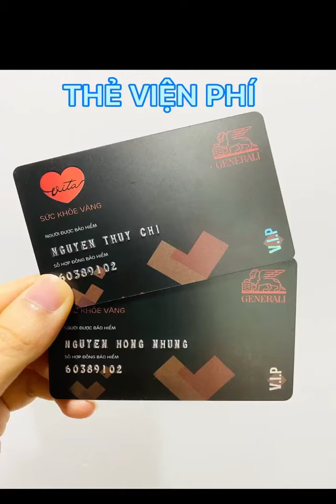4 CÁCH HAY NHẤT ĐỂ TỪ CHỐI THAM GIA BHNT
Mỗi ngày 1 xíu kiến thức về BHNT

Ko phải tự dưng hơn 90% dân số của các nước phát triển như Anh, Mỹ, Nhật, Sing,... đã tham gia BHNT. 😊☺️